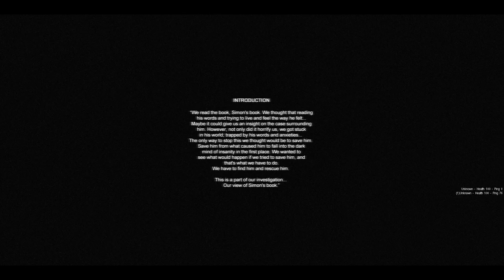CRY OF FEAR Multiplayer - Der vergessene Part2 mit dutzenden fails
Steam : CRY OF FEAR oder